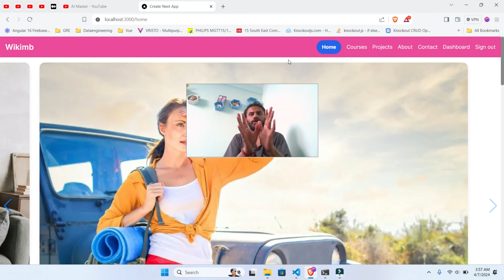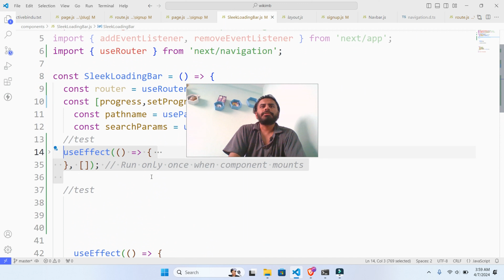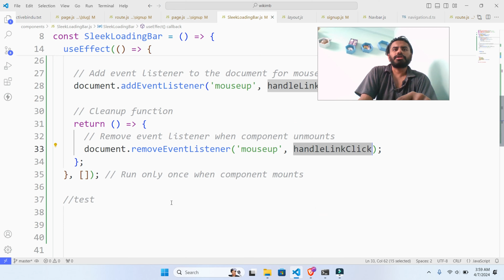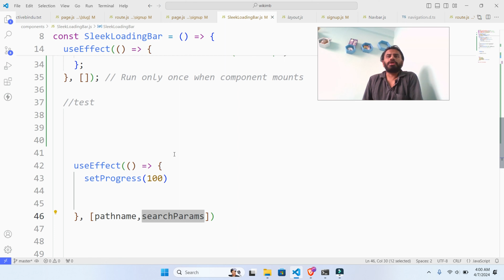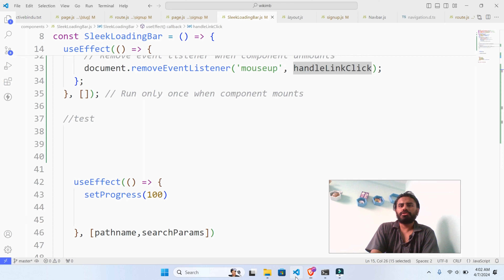Router.events removed | Router.events is not a function in next js 14 App Router- Fix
Queries Solved:
⚡Router Navigation Events
⚡Router.events removed
⚡Router.events is not a function in next js 14 App Router
⚡next js routing
⚡next js 14 navigation
⚡next js
⚡nextjs
⚡next js 13 app directory
⚡next js 13 tutorial
⚡next js routing
⚡next.js routing
⚡nextjs 13
⚡next 13
⚡next
⚡next js tutorial for beginners
⚡next js app router
⚡next js react
⚡nextjs tutorial
⚡next js 13 project
⚡nextjs routing
⚡nextjs 13 app
⚡next js typescript
⚡next js app directory
⚡app directory next js
⚡simple nextjs routing
⚡next 13 tutorial
⚡routing
⚡nested routing in nextjs
⚡nextjs 13 routung

Looking for a seamless alternative to Router.events in Next.js for smoother navigation handling? This video explores efficient methods to manage routing events without relying on Router.events. Dive into practical examples and discover how to optimize your Next.js applications for better performance and user experience. Don't miss out on this essential guide for Next.js developers!

Key Points:
⚡Exploring alternatives to Router.events in Next.js
⚡Simplifying navigation handling for better performance
⚡Practical examples and step-by-step guidance
⚡Optimizing Next.js applications for enhanced user experience
⚡Essential tips and techniques for Next.js developers